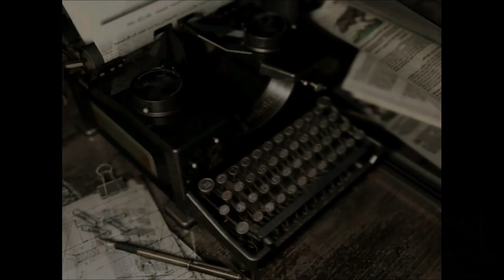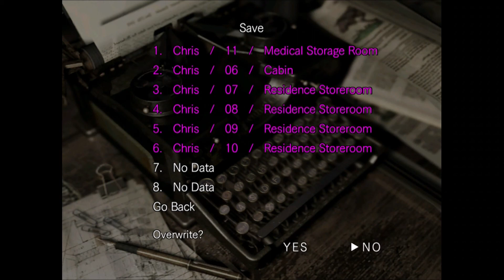Resident Evil REMASTER HD (Part 8) - The return to Spencer mansion - Biohazard SUB ENG